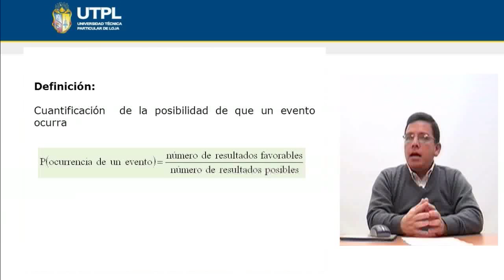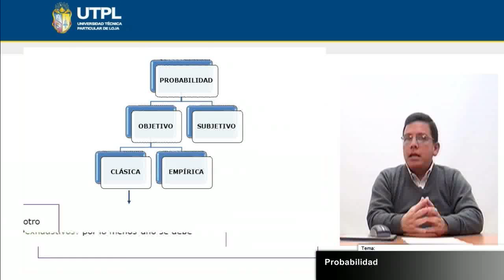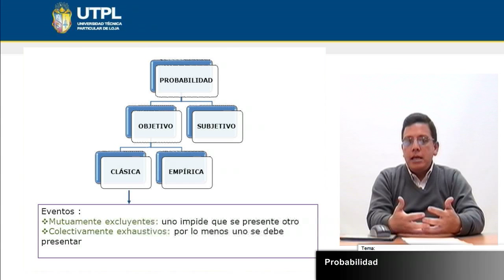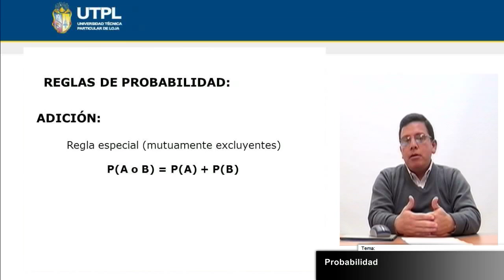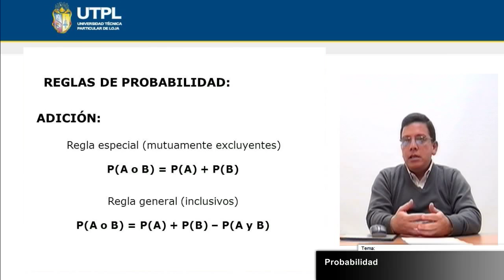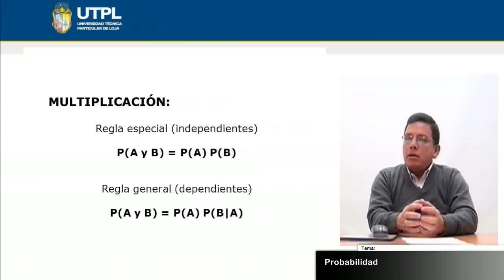UTPL ASPECTOS BÁSICOS EN EL ESTUDIO DE LA PROBABILIDAD [(ÁREA ADMINISTRATIVA)(ESTADÍSTICA I)]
Área Administrativa
Estadística I
Tema: Aspectos básicos en el estudio de la probabilidad
Ponente: Ec. Carlos Correa Granda